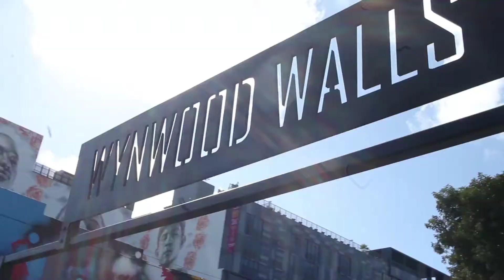Exclusive Modelz Magazine Wynwood Walls Coverage